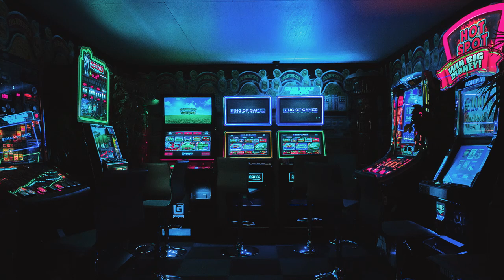BLACKPINK - Typa Girl | 8 Bit Version (Video Game Style)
블랙핑크 - Typa Girl | 8 비트 커버 / 비디오 게임 버전

*You cannot redistribute or reupload my work. You may use the music for background music purposes as long as due credit is given*